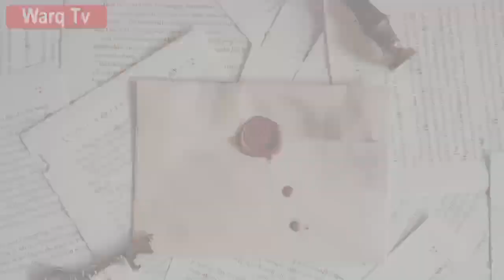Hazrat Umer Bin Abdul Aziz | Qabila Bani Hilal | doodh mein pani milany se inkar | Warq Tv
Hazrat Umer bin Abdul Aziz
Qabila bani Hilal
Larki ka dood mein pani milany se inkar